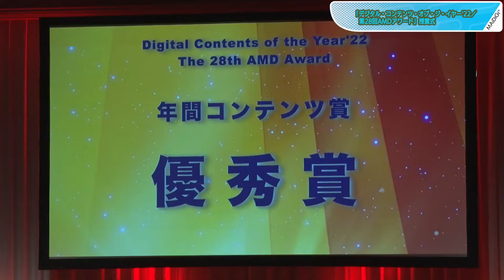きつねダンス、AMDアワードで優秀賞受賞 ファイターズガールがダンス生披露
プロ野球・北海道日本ハムファイターズの公式チアリーダー「ファイターズガール」がきつねの耳としっぽを付けノルウェー出身のユニット「イルヴィス」が歌う「THE FOX」に合わせて披露する踊り「きつねダンス」が「デジタル・コンテンツ・オブ・ジ・イヤー’22／第28回AMDアワード」の優秀賞を受賞した。3月7日に東京都内で行われた授賞式に「ファイターズガール」が登場し、「きつねダンス」を披露した。